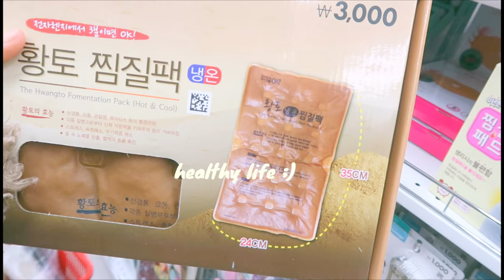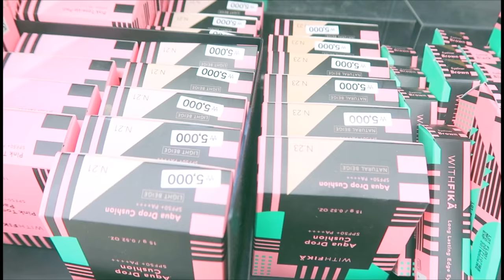【ダイソー】韓国きたら、絶対買ってほしいDaisoアイテム！【韓国コスメ】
【ダイソー】韓国きたら、買ってほしいDaisoアイテム！【韓国コスメ】
プチプラコスメから、スキンケア、インテリアまですごく豊富で可愛い商品が沢山増えた韓国のダイソーは韓国旅行の際にも要チェックです💕
ここ１〜2年でかなりの発展を遂げているので、是非韓国にきた際にチェックしていただけたらなと思い今回ダイソーの商品紹介の動画を作って見ました💕